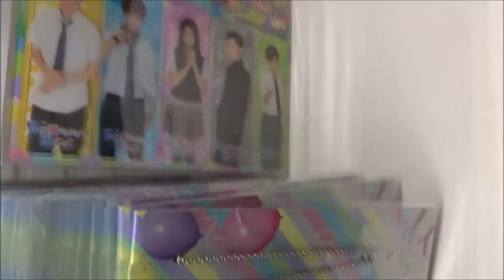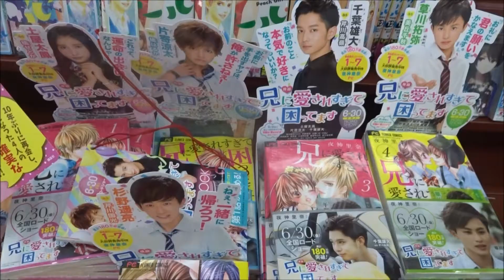兄に愛されすぎて困ってます 劇場限定グッズ(2) 土屋太鳳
兄に愛されすぎて困ってます 劇場限定グッズ(2)
2017年6月30日公開
土屋太鳳 橘せとか
片寄涼太 橘はるか
千葉雄大 芹川高嶺
草川拓弥 美丘千秋
杉野遥亮 芹川国光
大野いと 美丘千雪
YOU 橘あずさ
神尾楓珠 鈴木君
森高愛
川津明日香
越智ゆらの
近江谷太朗 橘孝太郎
井上裕介 矢高北斗
Hiroshima Prefecture
Itsukushima Shrine
 毎日投稿
広島youtuber
次世代 youtuber
１日10万回再生
１００万回以上再生されている動画、チャンネル